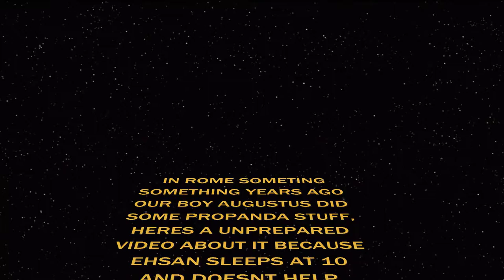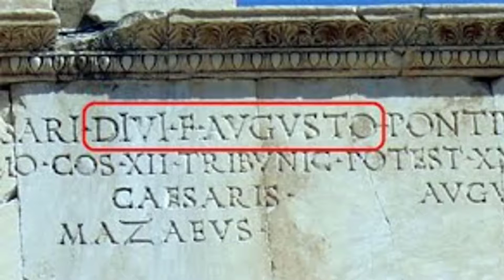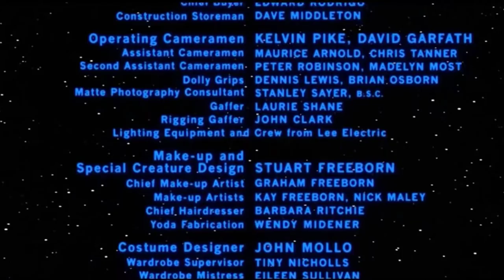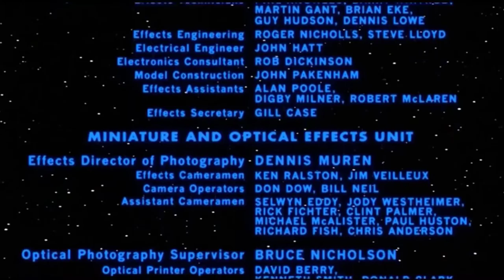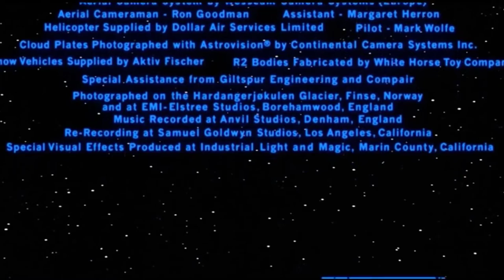Augustus Propaganda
ehsan stop sleeping at 10 pls